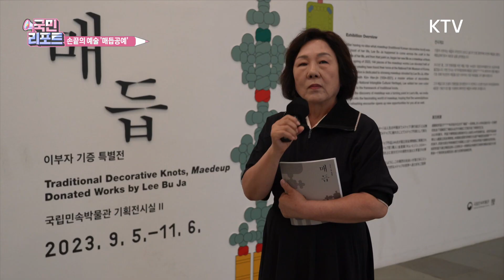손끝의 예술 전통 매듭, 40년간 작품 만나요 [국민리포트]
앵커)
매듭공예는 한 올 한 올 촘촘히 엮어내는 손끝의 예술인데요.
전통 매듭을 지키고 연구해 온 매듭공예가 이부자씨가
40년간 만든 작품을 국립민속박물관에 기증했습니다.
한땀 한땀 맺어낸 작품, 이충옥 국민기자가 소개합니다.